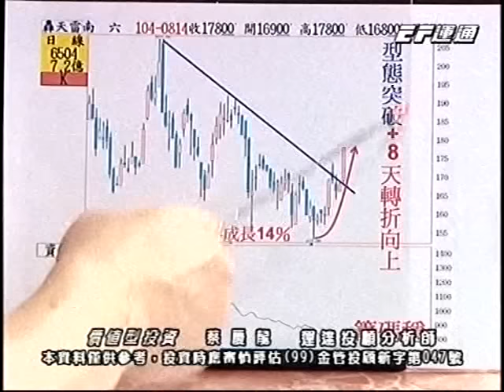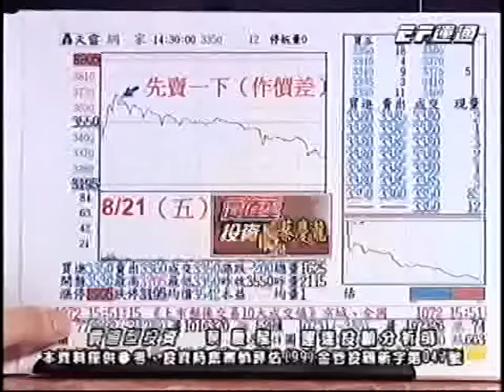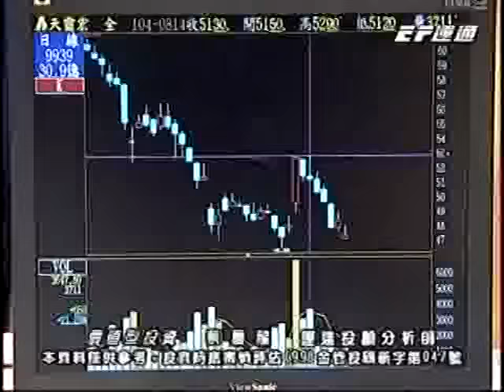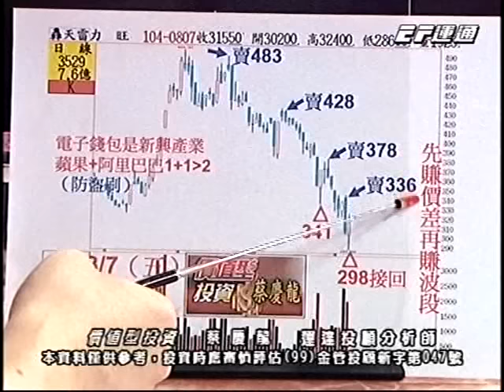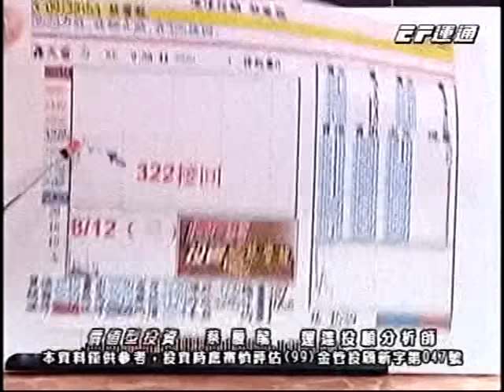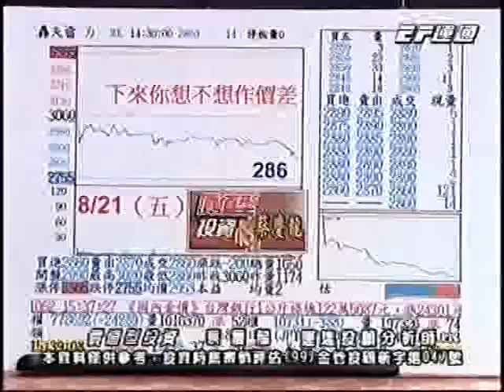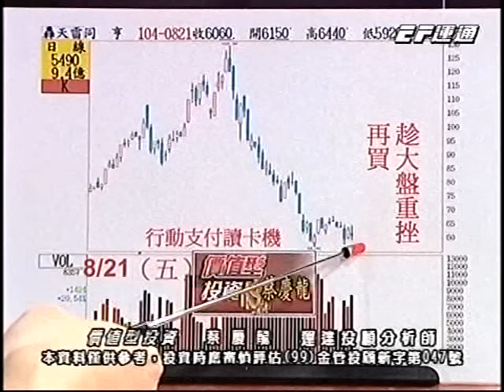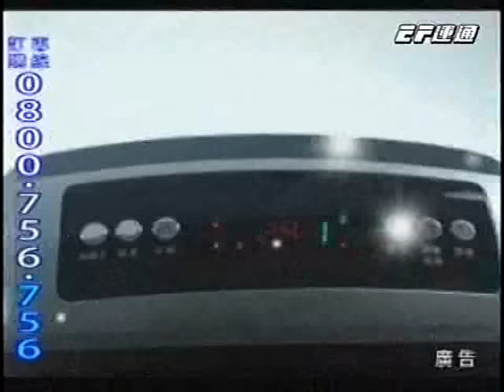20150821 2100 蔡慶龍 價值型投資